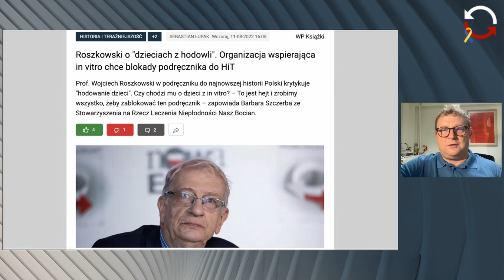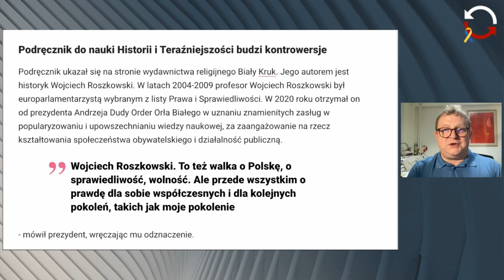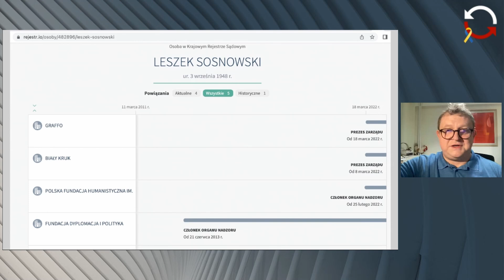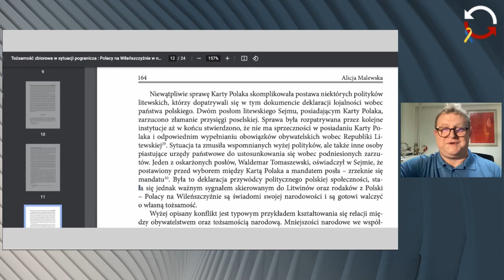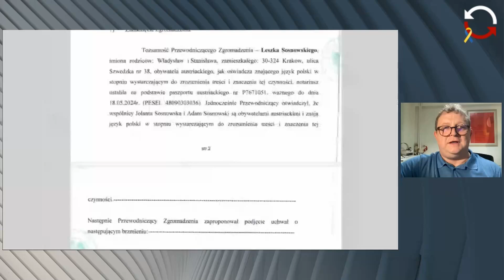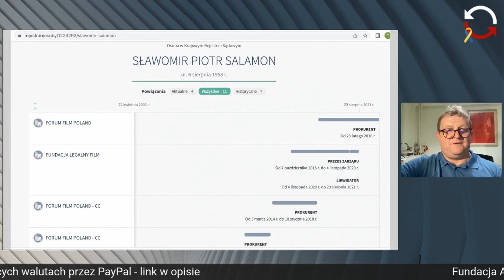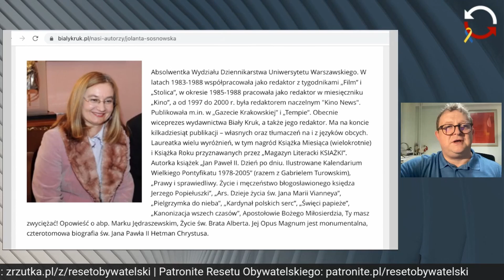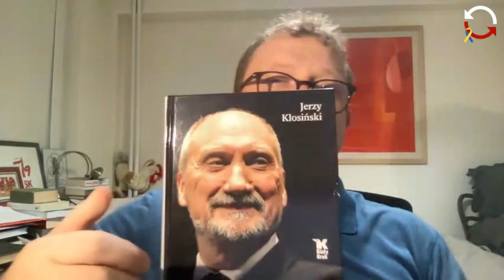Wydawnictwo Biały Kruk - śledztwo Tomasza Piątka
Skąd się wzięło wydawnictwo Biały Kruk, które wydało "podręcznik" poniżający dzieci z in vitro?
Tomasz Piątek w programie Dochodzenie prawdy nadanym na żywo 15 sierpnia 2022
Obejrzyj cały program: